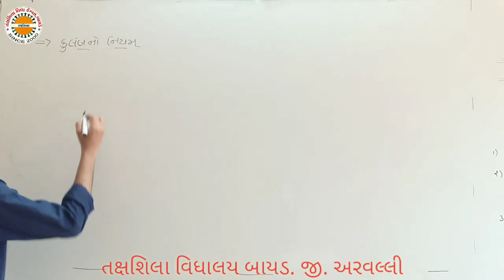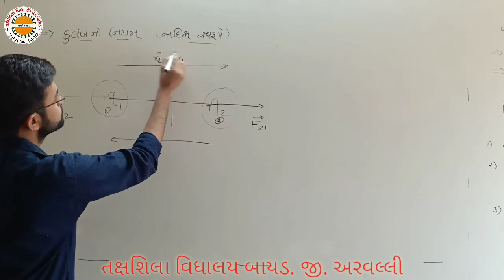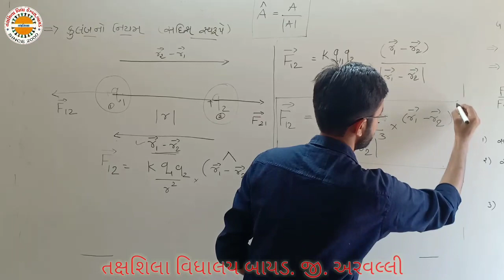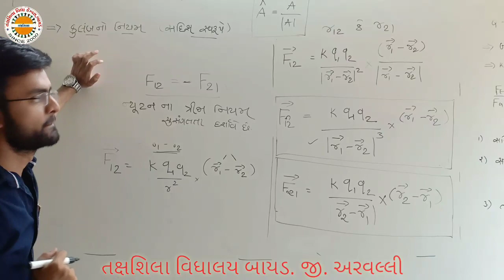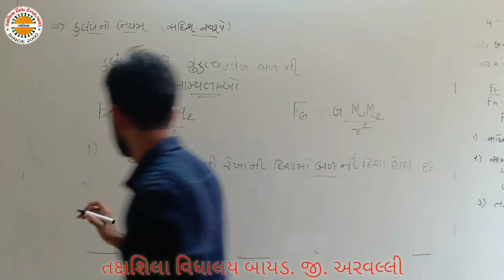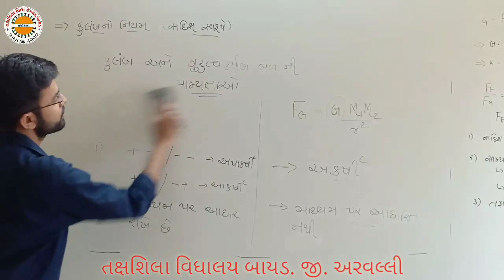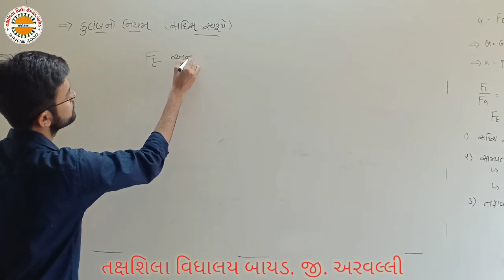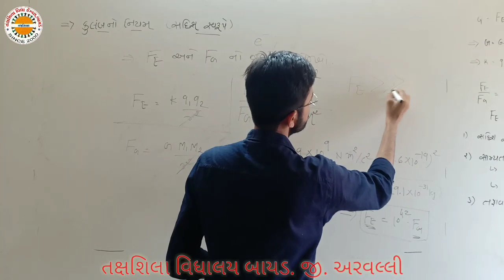std 12 PHYSICS chep 1 lec 4 elecric charge and field ભાગ 4 તક્ષશિલા વિદ્યાલય બાયડ,જી અરવલ્લી 1